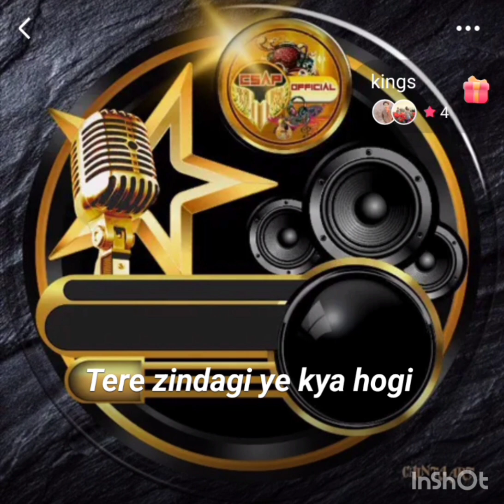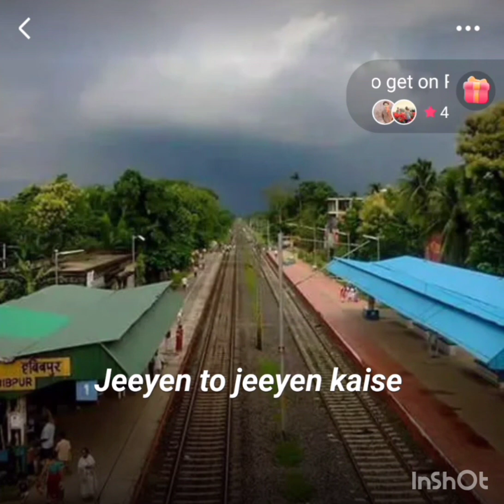Jeeye to Jeeye Kaise _#Chef Subir...